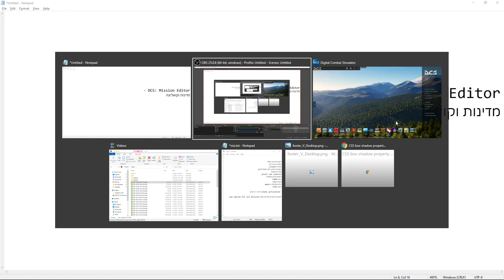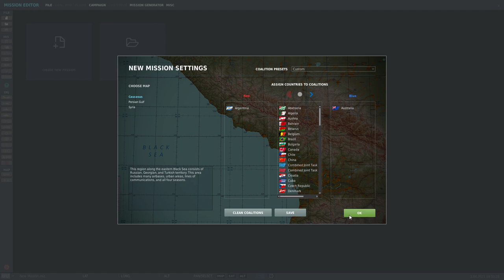DCS: Mission Editor Guide - מדינות וקואליציה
מדריך בעברית על הגדרת קואליציות ב Mission Editor